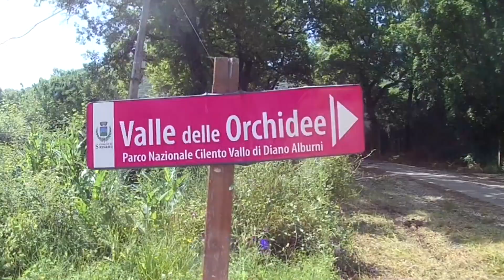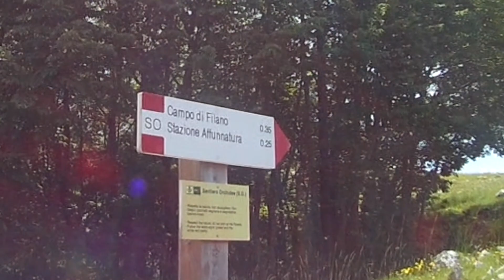Valle Delle Orchidee (9 giugno 2019)